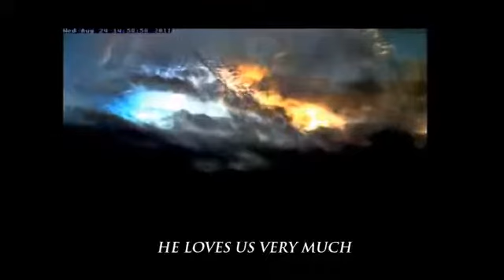WORMWOOD THE DESTROYER FINAL APPROACH 25 08 2011.wmv - YouTube.flv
Mirror  from Drgoodgreens

THESE PICS ARE WOWS FOR ME ,I AM SURE YOU WILL FELL THE SAME
AFTER WATCHING THIS .
WE HAVE BEEN LIED TOO , THEY ARE MURDERING US WITH THE CHEMSPRAY , LOTS OF PEOPLE FEELIING SICK FROM IT .
I THANK HIM FOR EVERYTHING , EVERY SECOND I AM ALIVE
WE CAN SAVE LIVES , LETS GET PEOPLE AWAY FROM THE COASTS BEFORE ITS TO LATE
DR.GOODGREENS